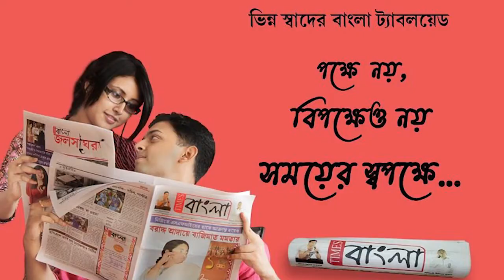থানা থেকে ঢিল ছোড়া দূরত্বে দুষ্কৃতীদের হাতে আক্রান্ত নৈশ প্রহরী